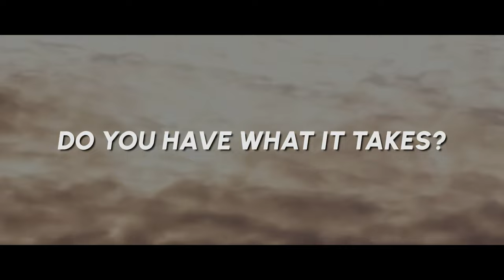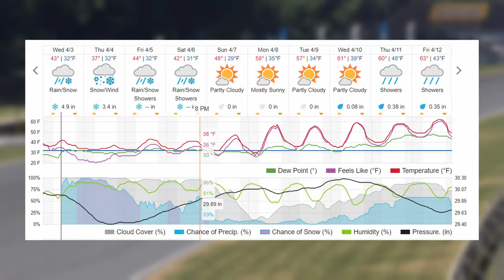Legend Making Monsters | Race Recon | April 03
Build Lab, Kuro's Weekly Race Recon, bringing you Game, Community, and Motorsports updates! This Week we wind down the update 6 cycle, and crank up the action in community racint!

BLUF (Bottom Line Up Front):
Featured Spec Series: Early LMP
Open Series and top picks for the class
S Class V12: McLaren F1 GT, Jaguar XJR-15, Ferrari 512 S
E Class: Mazda Cosmo, Mazda MX-5 '90, Porsche 550 Spyder

Community Events:
@averagefuller  Hot-Lap Series: S Class @ VIR Grand West

Personal Notes: The opening of this week's video features adlibs from my special recording guest and Birthday Girl. Love you baby looking forward to seeing how we grow over the next year.
In the video there is something "wrong" in the Huracan section. If someone can tell me what it is in the comments, you'll get a shout-out in the next video!
Otherwise, I wanna thank everyone for watching, and the community of folks I've met. Especially on weeks where production can run long like this, y'all make all this worth doing. I appreciate you more than you know
Follow Me & Stay Up to Date! ▼
Come Join "Kurole Domain" Discord Server!
0:00 This Week on...
0:22 Welcome Racers
0:40 News and Updates
1:25 Community News
1:32 Average Fuller Hot-Lap Series
1:55 Racing Haven Returns
3:03 TORA NAFF Car
3:27 1HOR V8 Supercars
4:15 IFEA TA Championship
4:49 IRL Racing
4:55 NASCAR @ Richmond
6:19 F1 @ Suzuka
7:35 Car Pass: Lotus 98T
8:30 Forza GT Rivals
9:13 Featured Multi-Player: Early LMP
9:35 Spotlight Car: Lambo Huracan
9:54 S Class Open Meta
10:30 E Class Open Meta